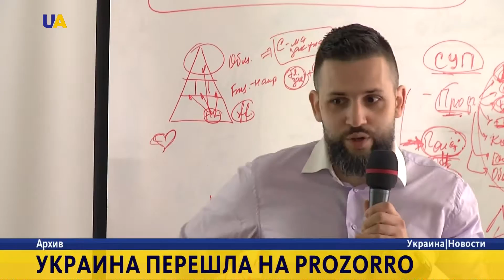Максим Нефедов: ProZorro значительно упрощает процедуры закупок